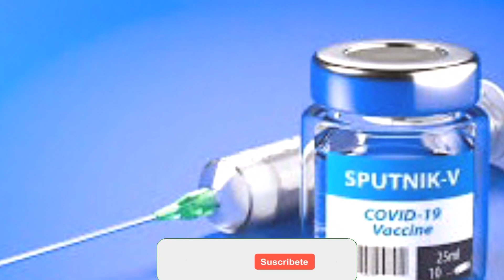Rusia autorizó su vacuna de una sola dosis contra el COVID-19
Se podría decir que el proyecto científico de la vacuna Sputnik V producida en Rusia en el prestigioso Instituto científico Gamaleya ha desarrollado una tenaz capacidad de resiliencia. Mientras, la vacuna rusa no logra salir del banquillo de los acusados al que la empujan las dos agencias de regulación más importantes del mundo, como la Administración de Medicamentos y Alimentos (FDA), de Estados Unidos, y la European Medicines Agency (EMA) por considerar aún que le falta publicar documentación científica respaldatoria, aparte del paper con revisión de pares publicado en The Lancet con los resultados de seguridad y eficacia de la Fase III.

Junto a la regulatoria brasileña ANVISA, las entidades señalan que la vacuna Sputnik aún plantea interrogantes sobre la integridad de sus procesos de fabricación, y que podría ser un problema de seguridad para las personas con sistemas inmunitarios más débiles, de concluirse que el problema fuera generalizado.

Sin embargo, en este contexto aciago para la proyección global de exportación de la vacunas -a pesar de que hoy se exporta a más de 22 países-, Gamaleya, a través del Fondo Ruso de Inversión Directa (RDIF), hizo un anuncio revelador y muy acorde a los tiempos del “cuello de botella en la produccion de las inoculaciones”, de la escasez que padece el caso argentino y siendo hoy el principal proveedor de vacunas para la Argentina, por los contratos originales firmados (primero se firmó por 20 millones de dosis y luego Rusia se comprometió a enviar 10 millones más). Pero además el proyecto más vigoroso es la producción nacional de la vacuna Sputnik en asociación con el laboratorio nacional Richmond, bajo el proyecto Sputnik V.I.D.A.

Actualmente, avanza un paso demostrando que comprende los escollos que plantea la pandemia y la ciencia frente a las vacunas, con el problema de acceso y la desigualdad creciente en la distribución de las dosis disponibles alrededor del globo.

El Ministerio de Salud de la Federación Rusa, el Centro Nacional de Investigación de Epidemiología y Microbiología N. F. Gamaleya del Ministerio de Salud de la Federación Rusa y el RDIF anunciaron que la Sputnik Light fue autorizada en Rusia.

De acuerdo a las entidades, Sputnik Light, la vacuna monocomponente contra el COVID-19, ayudará a prevenir la propagación del coronavirus mediante una inmunización más rápida de grandes grupos de población, además de mantener una alta inmunidad en las personas que han padecido la enfermedad.

Por esta razón, presentó en plena Fase III para demostrar eficacia y seguridad su versión light de un solo componente, dejando atrás los dos adenovirus diferentes, el AD5 y AD4, que actualmente ofrece a través de las dos dosis que requiere la Sputnik V.

Según un estudio preliminar al que pudo acceder Infobae, la vacuna de un solo componente Sputnik Light está basada en una plataforma confiable, segura y bien estudiada de vectores adenovirales humanos; con un esquema de aplicación con una inyección (one shot) permite en poco tiempo inmunizar a un gran número de personas, reducir los picos epidemiológicos y, por consiguiente, bajar la alta transmisibilidad que exhibe el virus SARS-CoV2 .

La efectividad de la vacuna de un solo componente Sputnik Light fue del 79,4%, según el análisis de datos del día 28 después de que los ciudadanos de la Federación Rusa recibieron la inmunización, como parte del programa de vacunación masiva, en el período comprendido entre el 5 de diciembre de 2020 y el 15 de abril de 2021.

Infobae accedió en adelanto exclusivo a las declaraciones que realizó Alexander Ginzburg, director del Centro científico Gamaleya, quien aseguró: “Sputnik Light ayudará a prevenir la propagación del coronavirus mediante una inmunización más rápida de grandes grupos de población, además de mantener una alta inmunidad en las personas que han padecido coronavirus. Sputnik Light es una buena herramienta tanto para la vacunación inicial como para la revacunación, y para aumentar la eficacia cuando se combina con otras vacunas”.

Sputnik Light está formulada con el primer componente (adenovirus humano recombinante serotipo 26, rAd26) de la vacuna Sputnik V. Una tasa de eficacia cercana al 80% supera la de muchas vacunas que requieren dos inyecciones.

La vacuna Sputnik Light sería eficaz contra todas las nuevas cepas de coronavirus, según los resultados de los estudios de laboratorio del Centro Gamaleya.